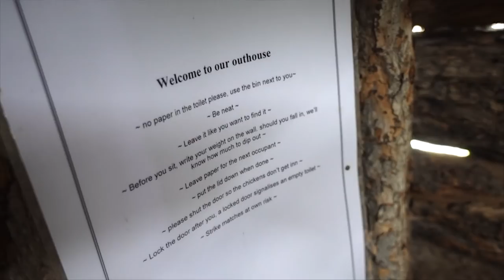FIRST TIME Horse Riding in Mongolia: Sleeping in Ger (Mongolian Tent)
What do you think? The horse likes me or am I just its scratching post?

Periscope: Mikexingchen

♫Artist: Nicolai Heidlas
Title: Drive, Wings